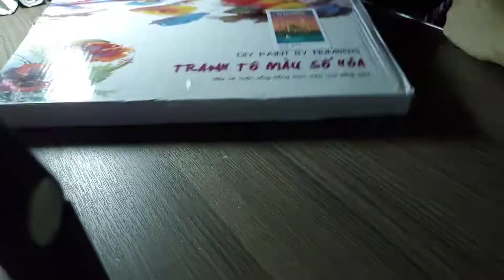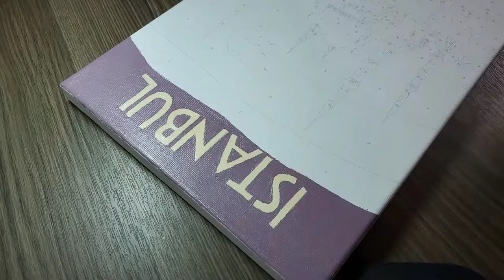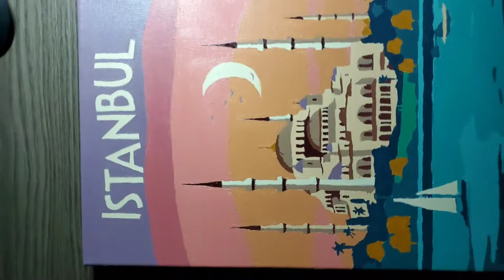Topaki Palace, Istanbul, Turkey Digital Painting Timelapse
I just created this video with Lapse It, check it out.